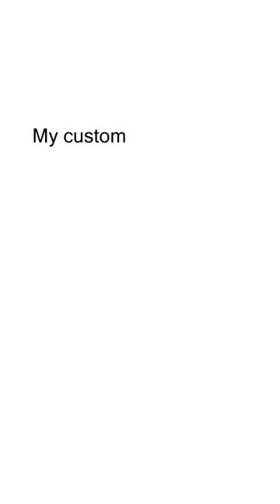Gaming Memes Only True Gamers Understand 312 Memes 1779